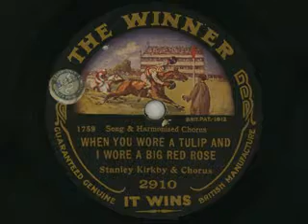"When You Wore a Tulip and I Wore a Big Red Rose", S. Kirkby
The Winner (It Wins) 2910 [1759] "When You Wore a Tulip and I Wore a Big Red Rose" Stanley Kirkby & Chorus.  Song & Harmonized Chorus.  First issued circa late 1915.  Played on my VV-VIa.

"Guaranteed Genuine British Manufacture"

The flip side is extremely entertaining and will be following soon.